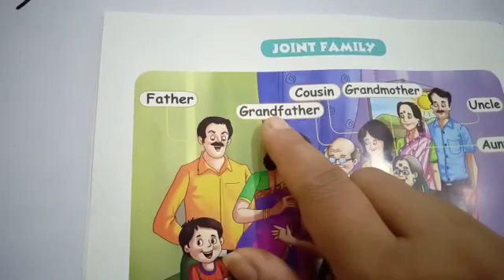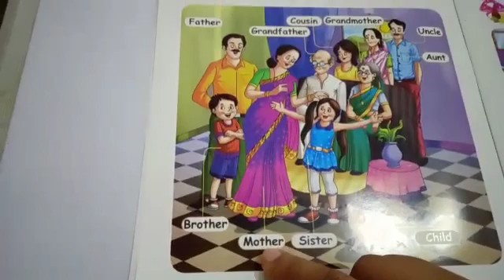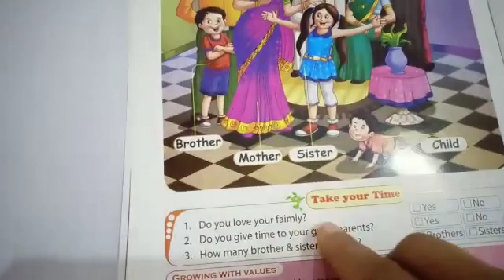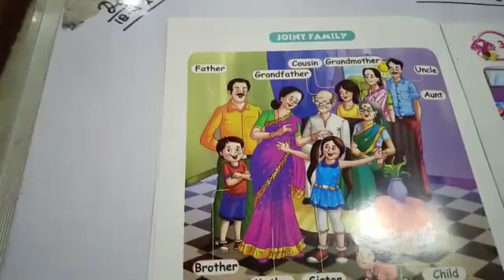Class - U. K. G. Subject - E. V. S